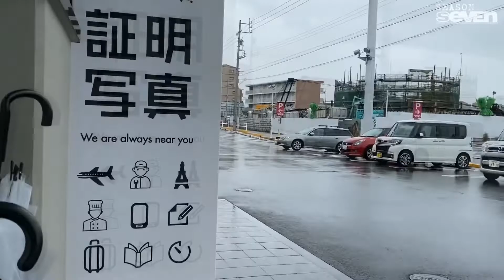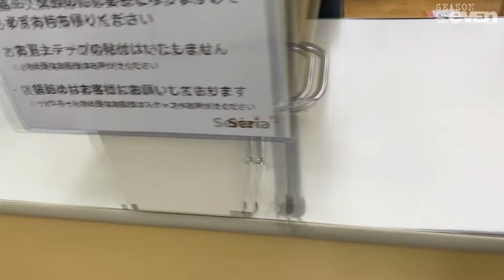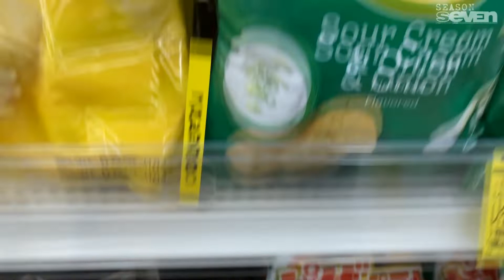🇯🇵 Malalapit Na Murang Pamilihan Sa Aming Lugar │ 最も近いなディスカウントストア Ⓢ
Sharing nearest discounted stores in our place.  Check our latest journal and give us your honest feedback on this at the comment box below.